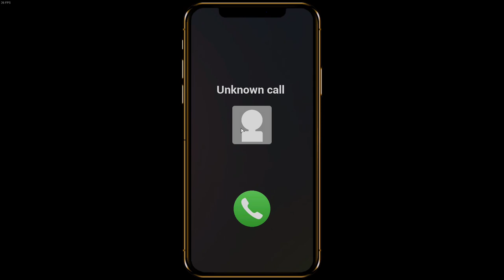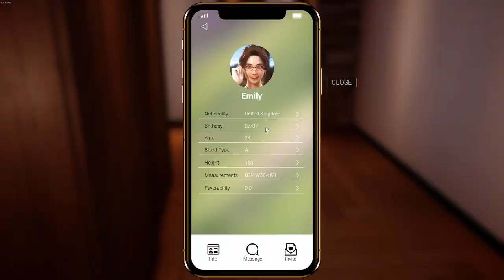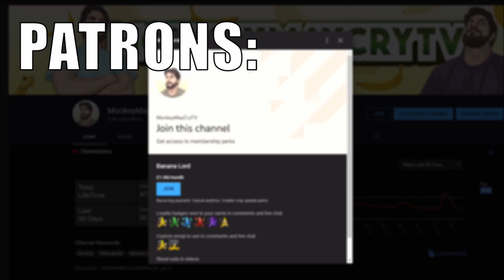Together Bnb Review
Together bnb is a very pretty game on face value but is there for going on beneath the surface?
Well watch the video and uncover all the game and girls have to offer before deciding if together bnb is worth the buy...